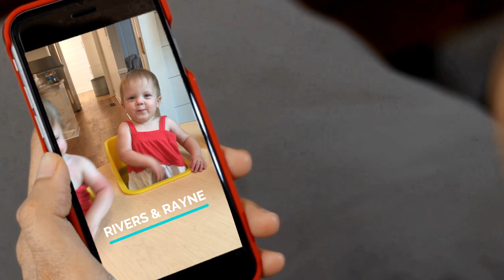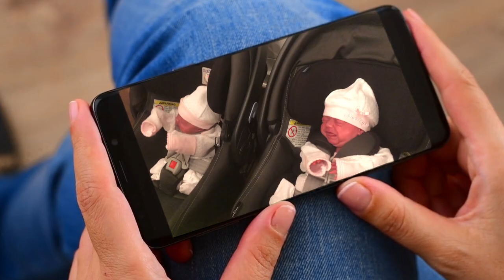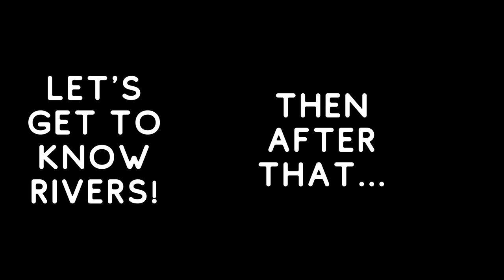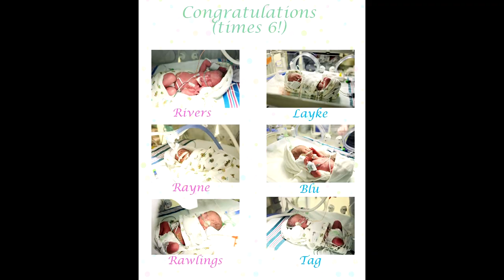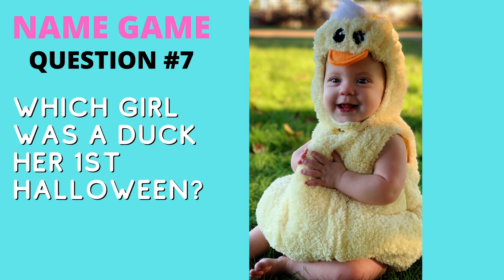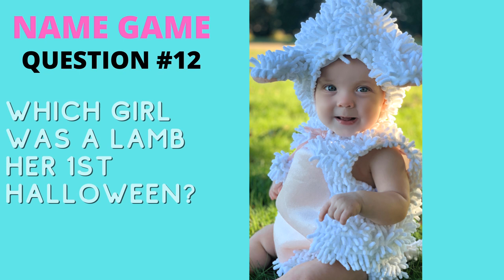HOW TO TELL SEXTUPLET GIRLS APART // All Things RIVERS!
Find out HOW TO TELL THE SEXTUPLET GIRLS apart and all fun facts about RIVERS - the youngest sextuplet! Plus, test your Sextuplet knowledge with our NAME GAME to see how well you can recognize the different Sextuplet girls. None of the Sextuplets are identical, but it can be challenging to know who’s who. Hope this helps you get to know them better, and hope you enjoy learning more about our sweetie pie Rivers! Still to come, more individual Sextuplet videos -- so keep looking out for those as well.

Come hang out with our fun, crazy Waldrop family! As the parents (Courtney & Eric), we love sharing our never-a-dull-moment life with our extra big family of 9 kids. This includes our oldest son Saylor, twins Bridge and Wales, and sextuplets Blu, Layke, Rawlings, Rayne, Tag, and Rivers (AKA Sweet Home Sextuplets). Having sextuplets was completely unexpected, and taking on the challenge was as scary as anyone can imagine. But we try to laugh through the craziness, not sweat the small stuff, look to God to guide us through the tough times, and give thanks for our many blessings. We don’t pretend to be experts or have all the answers, and we know every family is different and special in their own way. And we hope to make new connections as we take on the challenges to come and share more family adventures!

Fan Mail:
Albertville, AL 35951